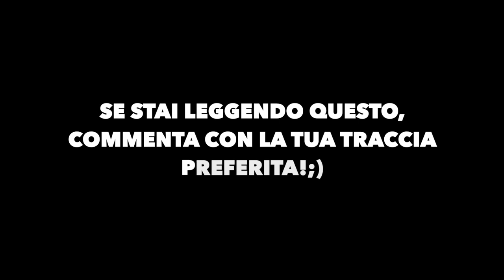REACTION A "THEREMIN" DI ITALO SVELTO!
Bella slimes🐍, eccoci tornati con una nuova reaction, questa volta a "Theremin", il primo album ufficiale di Italo Svelto! A mio parere Italo è sicuramente tra gli emergenti da tenere d'occhio👀.